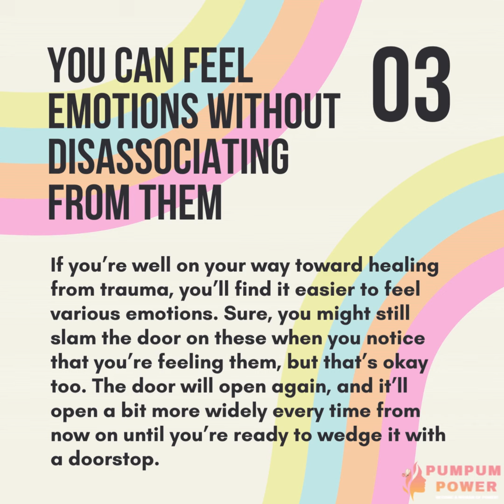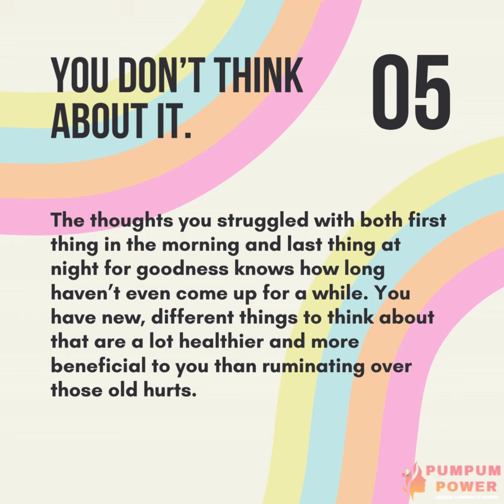6 SIGNS that you're healing from your UNPROCESSED RELATIONSHIP TRAUMA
🌟 (Signs that You're Healing from Your Unprocessed Relationship Trauma): 🌟
1️⃣ Things that used to trigger you don’t sting as much. Yeah, your ex used to be your emotional kryptonite. Now, it's more like a mosquito bite—annoying but not worth losing your mind over. 🦸‍♀️
2️⃣ You’re responding rather than reacting. Congratulations! You're no longer a volcano waiting to erupt. You’ve become a zen master with a sarcastic streak—because let’s face it, life is ridiculous sometimes. 🧘‍♀️😏
3️⃣ You can feel your emotions without dissociating. You’re finally doing it—feeling ALL the feels without mentally checking out. Remember that one time when someone asked how you were feeling, and you actually knew? Yeah, that. 😅
4️⃣ You don’t feel “fragile” anymore. Like a fine glass vase, but with padding—because you’ve got your own back now, and you're less likely to break at the slightest bump. You’re stronger than you thought. 💪
5️⃣ You don’t think about it all the time. Remember when you couldn’t go five minutes without overthinking everything? Well, now you can finally enjoy your coffee without analyzing the text you didn’t send. ☕️
6️⃣ You’re having fun again! Because healing doesn’t mean you have to be miserable. You’re allowed to laugh, dance, and live a little. 💃😄

🌱 Healing isn’t about becoming a new person—it’s about rediscovering who you’ve always been under the weight of all that trauma. Your old triggers now feel like faint memories, and life feels lighter, doesn't it? It’s like learning to walk again after emotional limbo, and, well, now you’re dancing! 💃

Feeling this? 🌟 You’re not alone. Join the community of empowered women who’ve taken back their power and said goodbye to the old triggers, drama, and emotional hurricanes. Let’s continue this journey together! 💥✨

👉 Join the movement and become part of something transformative at PumPumPower.com. We’ve all been there—disconnected, fragile, and lost in old cycles. But today, we're celebrating YOU—your strength, resilience, and journey to reclaiming your power. You’re not just healing, you’re thriving! 💫